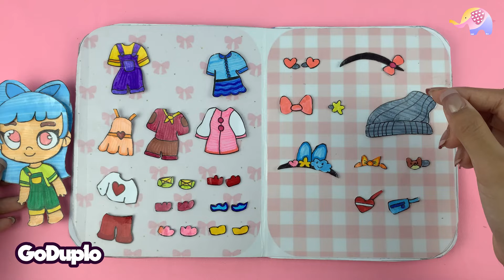Cinnamoroll Minta dibikin Karakter Avatar World!! Kuromi Iri ?? - Goduplo TV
Hello bestie,duh cinnamoroll minta dibikin karakter avatar world nih.
Yaudah deh,aku bikin tapi dari paper ya ehe.Karakternya pasti cantik dong.
Eh eh tapi kuromi jadi minta dibikinin juga dong,hadeh.
Gimana dong besti?
Kita bikinin gak ya??

Semoga terhibur.